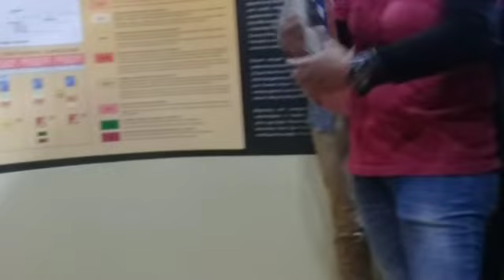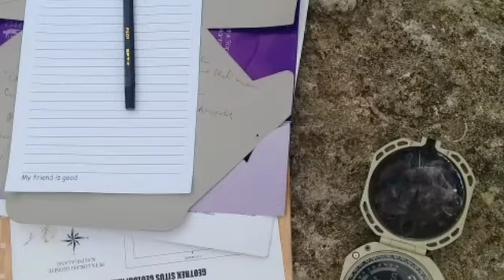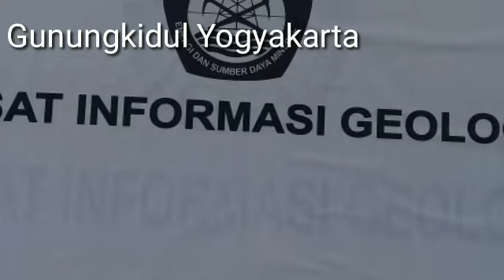Geopark Gunung Sewu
Belajar Geologi di Gunung Sewu